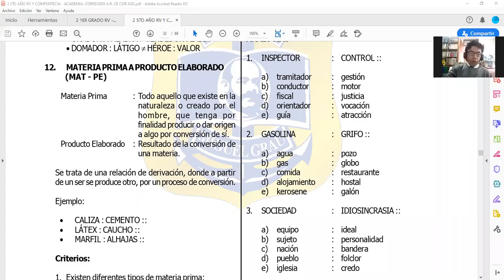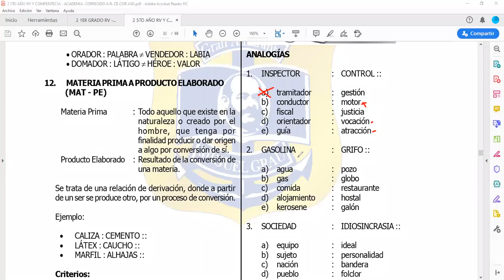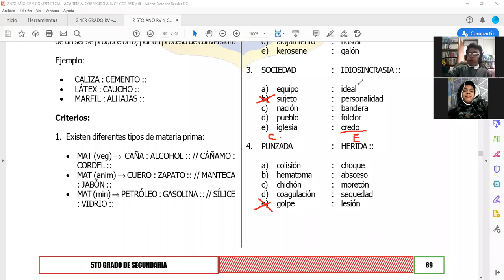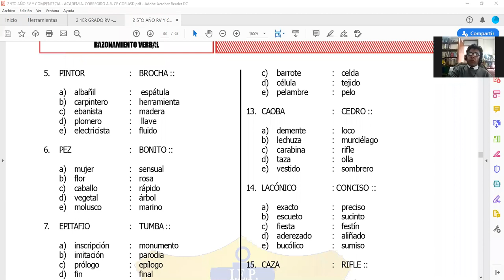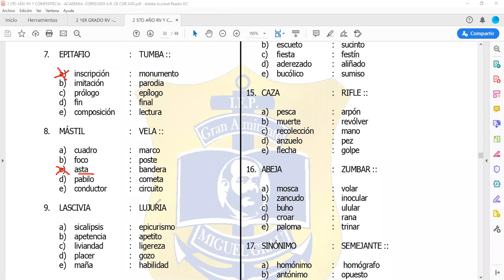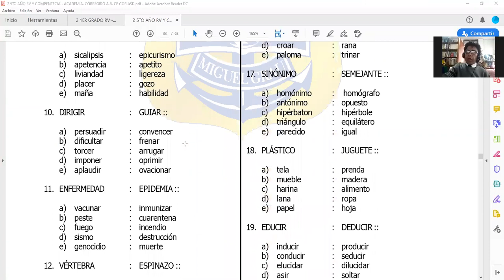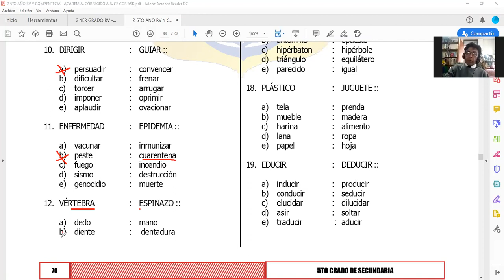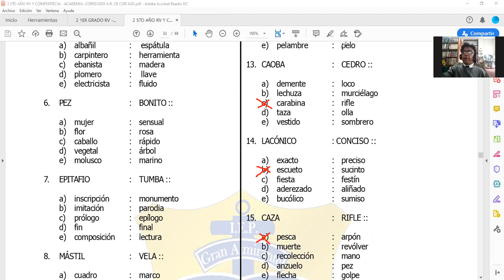SECUNDARIA QUINTO CLASE10 RV ANALOGÍAS OSCAR BERNACHEA